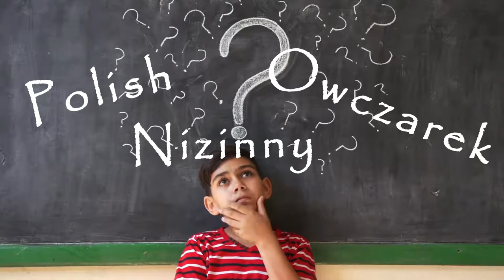LESSER KNOWN DOG BREEDS |Top 10 rare dog breeds you might not know about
Have you ever seen a beagle? Sure you have. What about a basset hound? Obviously! How about a Polish Owczarek Nizinny? Didn't believe so. It's  among lots of unfamiliar types of pets wandering the Earth and though it has a funny name (to Americans anyway), it is a beautiful animal. There are numerous excellent  dog types out there that, unless you're a pet professional, you might never ever have actually become aware of. Here are a few.

Develops your Dog's
"Hidden Intelligence"
To eliminate bad behavior and Create the obedient, well-behaved pet of your dreams

Welcome to The Pet Pooch Program! We talk about dog breed info and dog breed facts. We also currate a number of dogs 101 videos and dog comparison along with dog breed characteristics

Don't Forget to Subscribe to the channel for facts you need to know before getting a dog and not sure which one to get or just love hearing about all the dog breeds the exist!